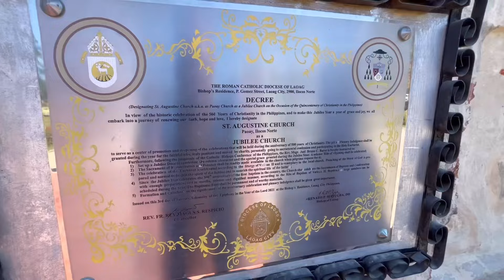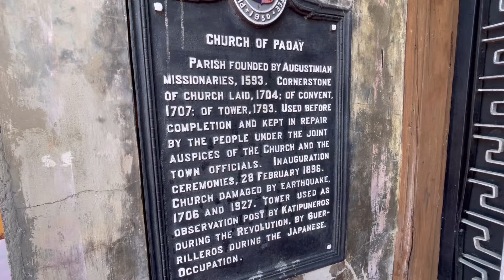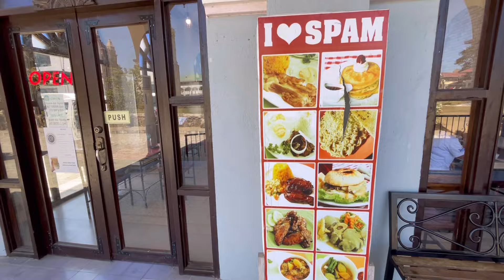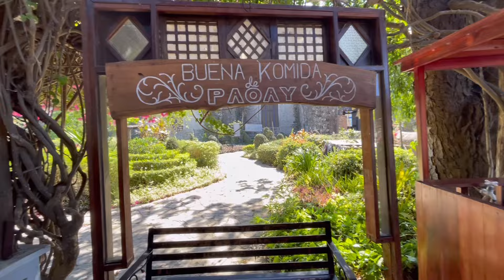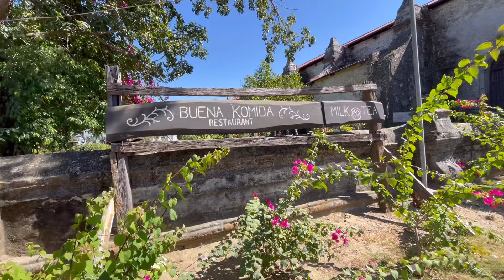【世界遺産・パオアイ教会】イロコスノルテ州にある世界遺産。ビガンに行ったらここも行ってください。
新シリーズ。フィリピンの世界遺産巡りの動画です。
2024年2月。フィリピンのルソン島北部にあるイロコスノルテ州の世界遺産パオアイ教会に行った時の動画です。

フィリピン世界遺産の再生リストはこちら

その他、フィリピン移住している方やKTV嬢のインタビュー動画の再生リストはこちら。

当チャンネルの人気タレントのカルボ先輩関連動画はこちらの再生リストから

その他動画は再生リストからご覧ください。